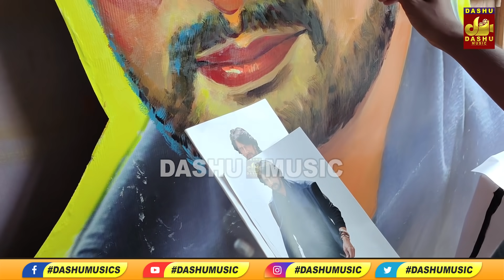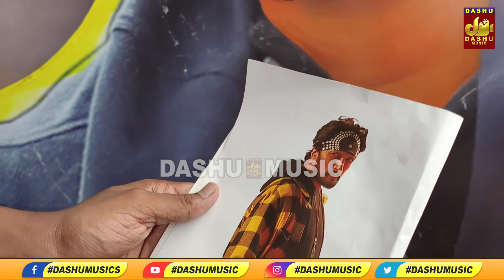ಬರೋಬ್ಬರಿ ನೂರಿಪ್ಪತ್ತು ಕಟೌಟುಗಳಲ್ಲಿ ರಾರಾಜಿಸಲಿದ್ದಾನೆ ಕೋಟಿಗೊಬ್ಬ! | Kotigobba 3 | Kichcha Sudeep